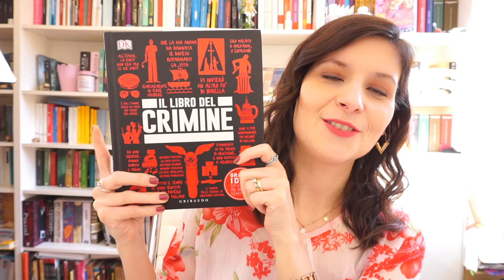I PREFERITI del periodo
Nonostante la situazione ho pensato che comunque un video, anche se leggero, potesse tenervi un po' di compagnia.

Vi lascio di seguito i link delle cose nominate se disponibili:

LIBRI NEWS
LIBRI NEWS

💗 LA MIA PAGINA AMAZON

♥ CONTACT ME FOR BUSINESS ONLY: If you are a company and you'd like me to try out your products for a video review, giveaway or a blogpost please feel free to contact me at: